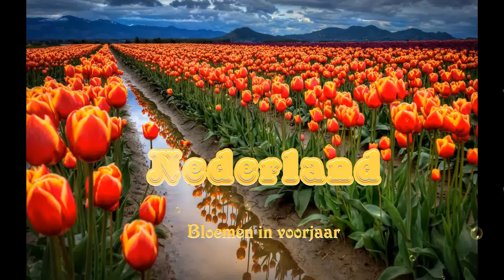Bloemen in Nederland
Цветы в Голландии